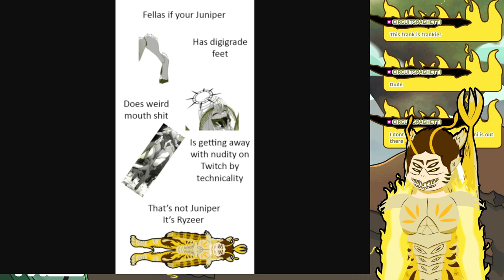Rain World: Spearmaster Campaign Part 2 Redo (VOD)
A man and his Frank

Programs

Rigging: Live2D

Face Tracking: Vtube Studio

Outline: Shoost

SFX: Audiomimi